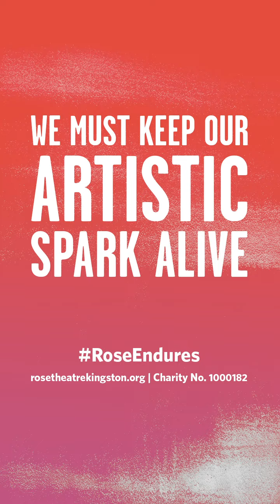Niamh Cusack reads Fairy Tale by Miroslav Holub | Readings from the Rose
Find out more about Readings from the Rose

Fairy Tale, by Miroslav Holub
Read by Niamh Cusack
Translated by George Theiner
Selected Poems (Penguin Books, 1967) with permission from Bloodaxe on behalf of the estate.

He built himself a house,
                his foundations,
                his stones,
                his walls,
                his roof overhead,
                his chimney and smoke,
                his view from the window.

He made himself a garden,
                his fence,
                his thyme,
                his earthworm,
                his evening dew.

He cut out his bit of sky above.

And he wrapped the garden in the sky,
and the house in the garden
and packed the lot in a handkerchief
and went off
lone as an arctic fox
through the cold
unending
rain
into the world.

In these unprecedented times, the Rose is relying on donations more than ever.